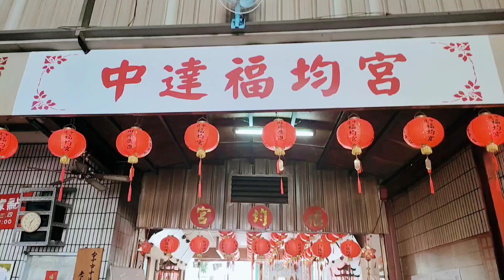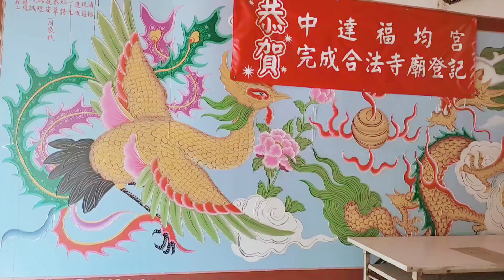pulang dari pasar langsung lihat rumah ama yg sudah lama di tinbggalkan#vlog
hi gais selamat pagi jumpa lagi masih tetap di nona vlog 10 video kali ini kita mau pergi ke pasar sambil nanti lihat lihat rumah ama yg sudah lama di tinggalkan thanks  for watching simak videonya
Terus support channel kami yaa dengan cara like, komen, share dan subscribe, jangan lupa nyalakan loncengnya agar setiap kami upload video kalian bisa langsung dapat notifikasinya dan bisa langsung nonton keseruan kami...

About my YouTube Channel :
daily vlog
everyday life
mukbang
day in the life vlog
makanan
masakan tradisional